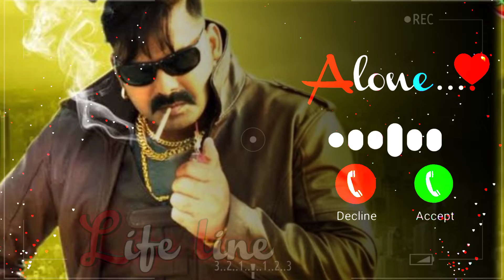pawan Singh | 💔Hamra Zindagi Me Aake Itna Sapna | Bhojpuri Sad Song Status Video || RMCREATIONN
0:05/0:22

Description

RM CREATIONN1,170,662 viewsPremiered Aug 12, 2021

Pawan Singh | 💔Hamra Zindagi Me Aake Itna Sapna | Bhojpuri Sad Song Status Video || RMCREATIONN PawanSingSadStatusVideo RMCREATIONN Editing Sekhe👇 Second channel